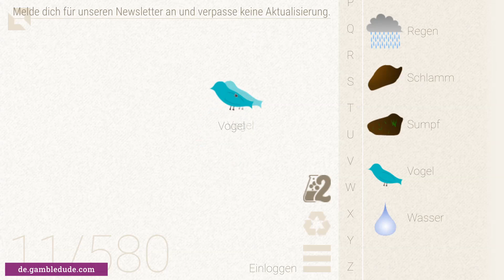Wie macht man EIDECHSE in Little Alchemy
Das ist der einfachste Weg, um eine Eidechse in Little Alchemy zu bekommen.